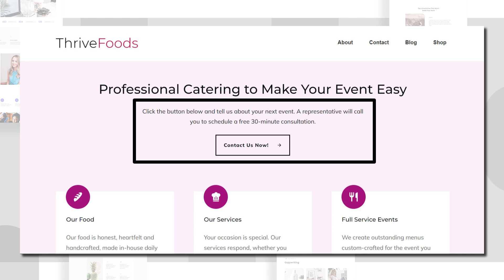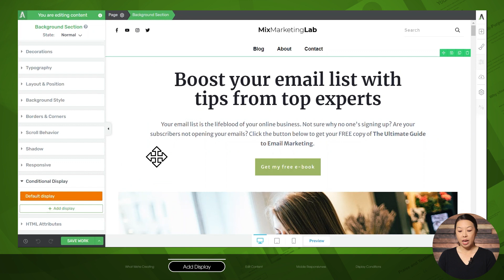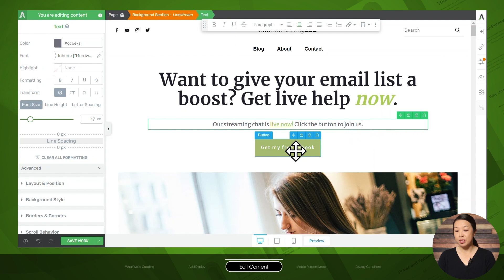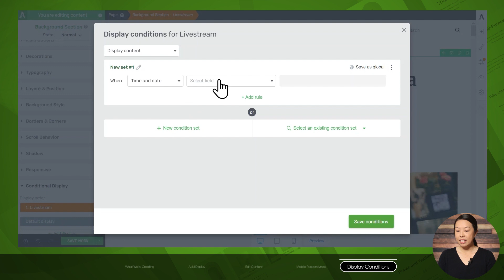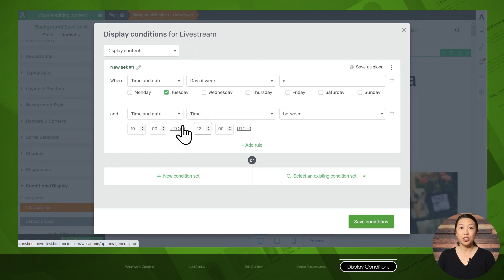How to Use Conditional Display in Thrive Architect for Time-Based Content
Are you looking to dynamically change the way you display your content while simultaneously converting more visitors into customers?

In this video, you'll learn how to show different website content based on the time of day or the day of the week — using Thrive Architect's Conditional Display feature.

Time Stamps:

00:00 - Intro
00:55 - Why Use the ‘Time Between’ Rule
01:35 - What We’re Creating
02:07 - Add a New Display
02:58 - Edit Your New Display
04:22 - Set Your Display Conditions
05:35 - Your Turn to Implement Time-Based Conditional Display

Do you think your visitor engagement would improve with conditional display rules?

Please leave your feedback and questions in the comments section below!